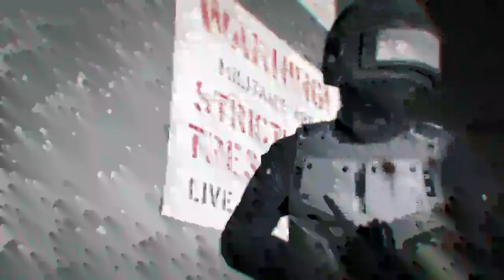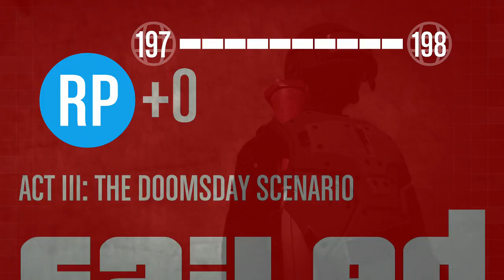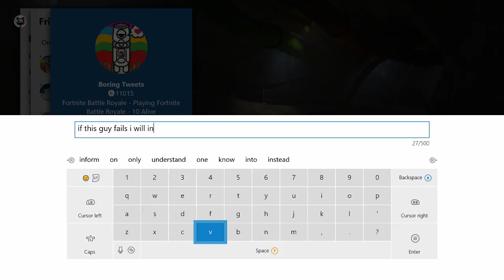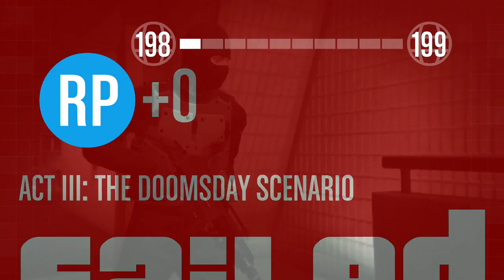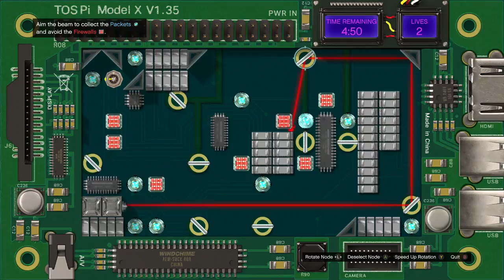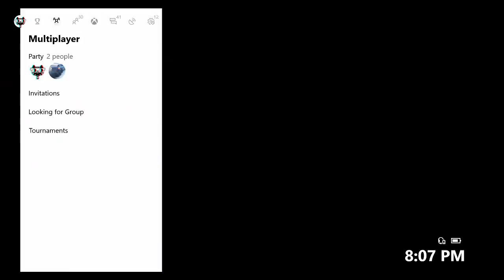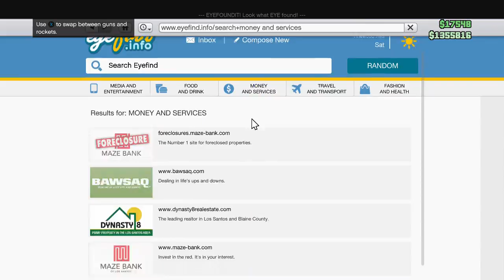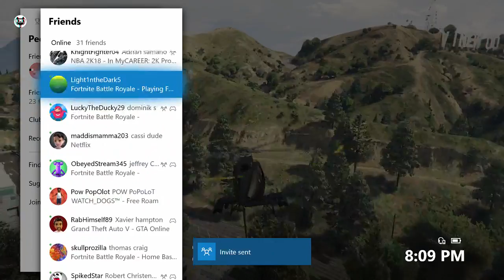Gta Doomsday Heist Act 3 Part 3